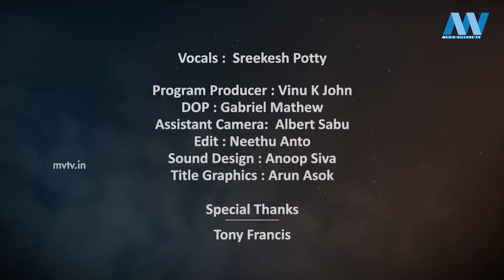MUSIC DAY | SOUND OF MUSIC | EP- 38 | MVTV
Vocals :  Sreekesh Potty

Program Producer : Vinu K John
DOP : Gabriel Mathew
Assistant Camera:  Albert Sabu
Edit : Neethu Anto
Sound Design : Anoop Siva
Title Graphics : Arun Asok

Special Thanks

Tony Francis